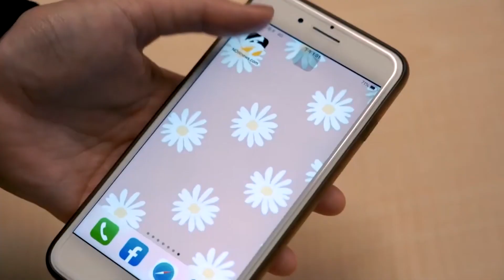美參議員盧比歐警告：中國遲早動武 應助台提升軍力到北京不願承擔犯台代價